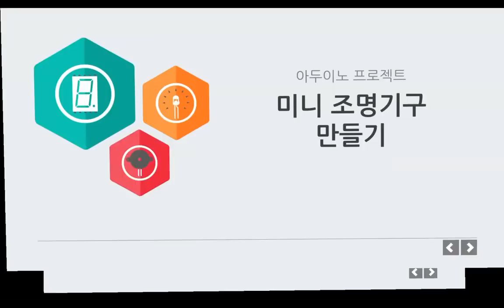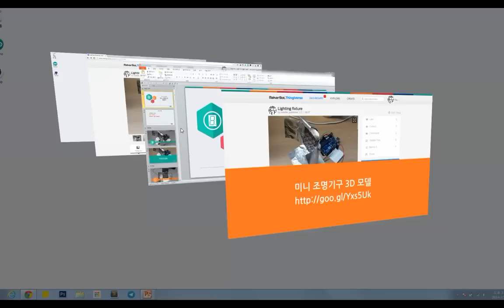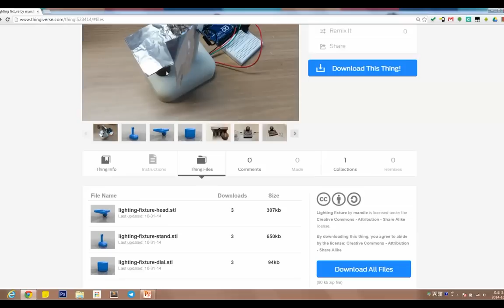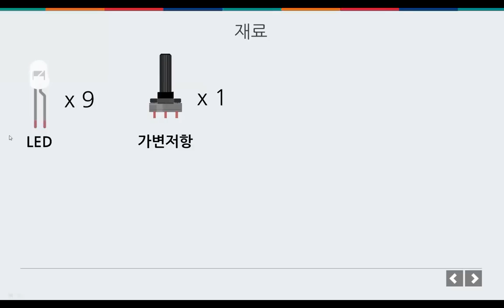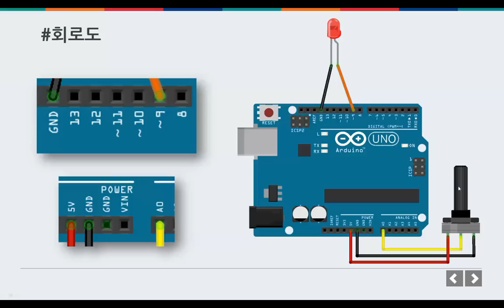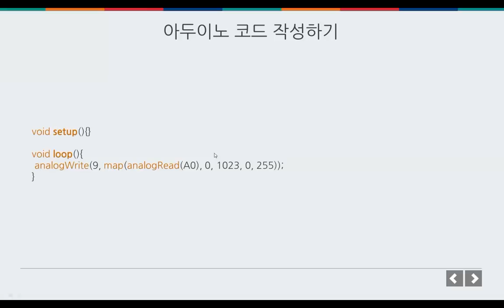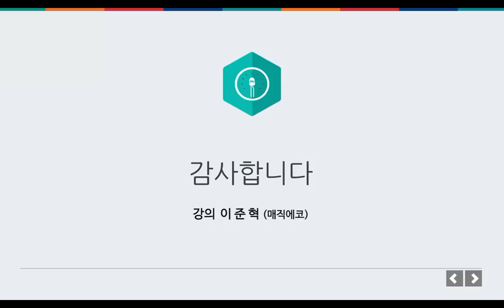프로젝트 - 미니 조명기구 만들기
프로젝트
미니 조명기구 만들기